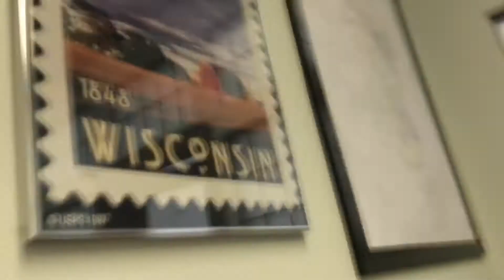Scary Dentist Appointment!!! Vlog 13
I was honestly kind of scared when they numbed me i was freaking out😂😂 but it all turned out okay! I Made it out Alive!! I hope you all enjoyed this Vlog and i will see you tomorrow!!!